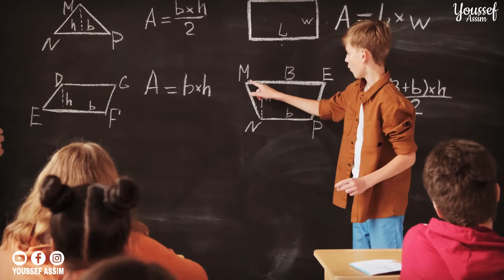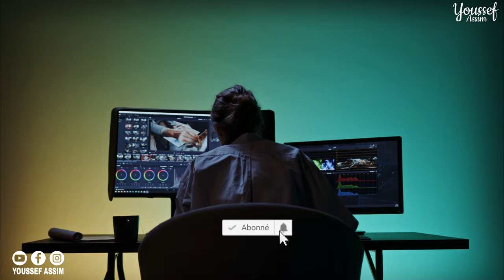قصة ماد شكون سبب نجاحه في راب !؟ واش بصح خوه هو طلعو . | MADD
ستشهدون في هذا الفيديو قصة رابور مغربي ماد .
madd
MADD

مهدي الرباطي ، الإسم الفني : مادد ولد في أسفي01/09/1996 ، يتواجد حاليا في مدينة كازابلانكا المدينة القديمة ، هو رابر بدأ مسيرته في 2013 مع وا الدراري سكواد وبعدها إكزاكتو مع رفيقه طاني قبل أن
يفترقا و يكمل كل واحد منهما مسيرته بمفرده
للعلم مادد و شوبي ديال شايفين إخوة

Madd, smiyto dyal bessa7 Mehdi Ribati, howa rappeur meghribi twled f Casa nhar 01/09/1995 w 3aych f Mdina 9dima. Bda rap f 2013 f l'collectif Wa Drari Squad (WDS) w moraha kemmel howa w Tagne f Xacto w b3dha tfar9o kol wa7d solo m3a l'carrière dyalo.
W kifma kay3rf public li mtebe3…

كلمات المتاحية :
shayfeen - smallx - mr crazy - 7ari - klass a - rap - maroc - marocco -